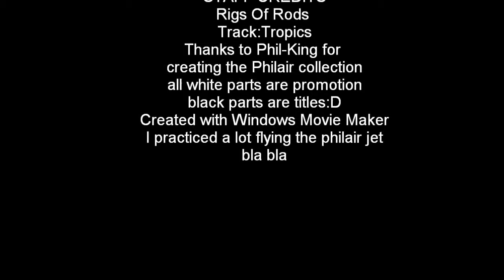Jet Flight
COMENT: ¿WHAT DO YOU WANT FOR MY NEXT VIDEO? SONG IN DESCRIPTION Ok the title tell its all. MADE WITH RIGS OF RODS 37.126 track: Tropics. Philair Jet was invented and made with propeler and pulse by Phil-King and when i discover how to use it I said "ok not to record and se if this baby can lift-off when falling down"
Song: Na Na Na
Author: My Chemical Romance
Album: Danger Days the True Live of The Fabolous Killjoys